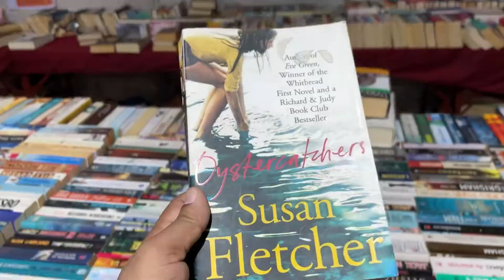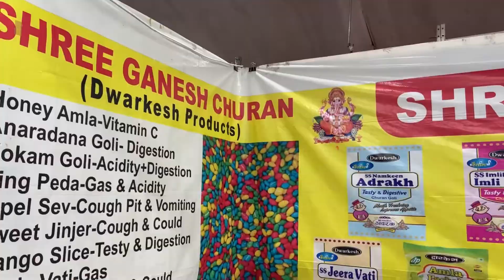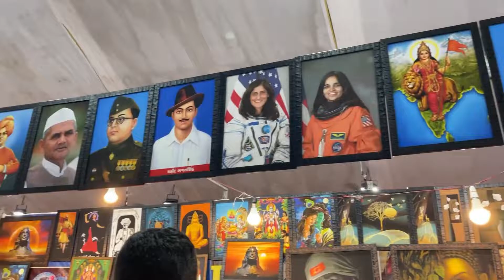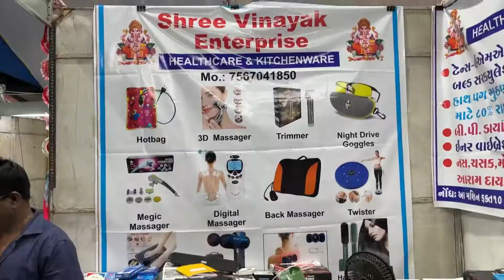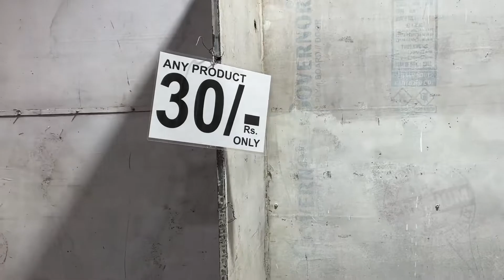SHILP UTSAV BOISAR 2023 | Shopping Festival Boisar 2023